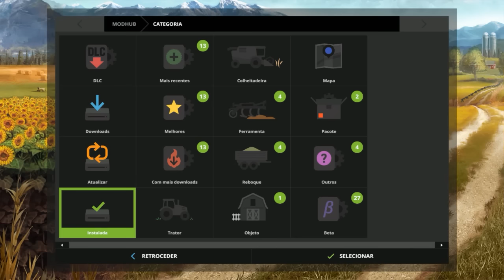Farming Simulator 17 - Enleirando e Pegando Grama #21